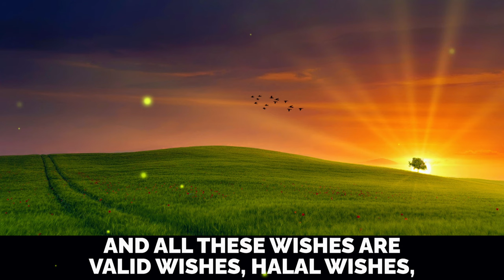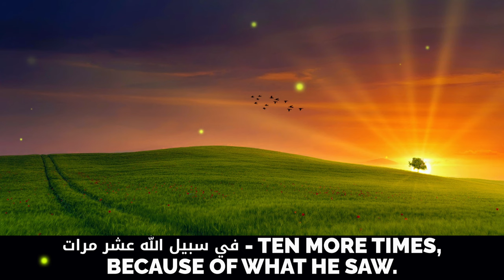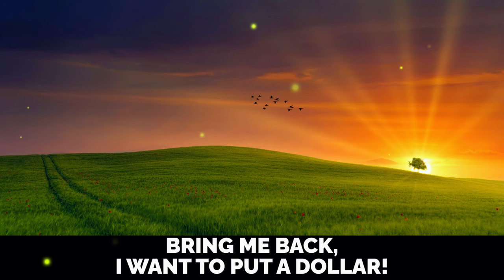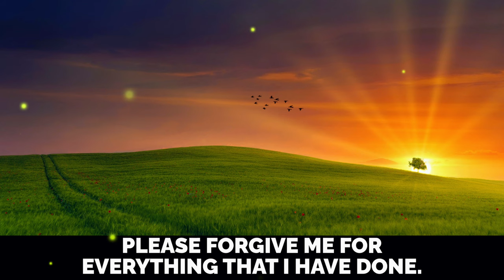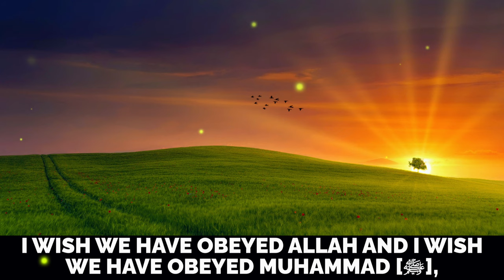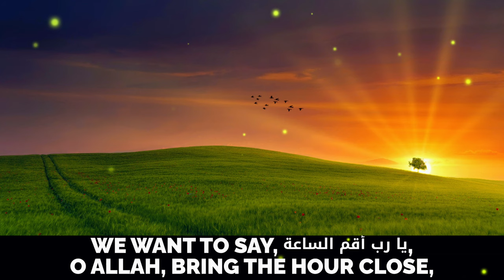REGRETS OF DEAD MUSLIMS!